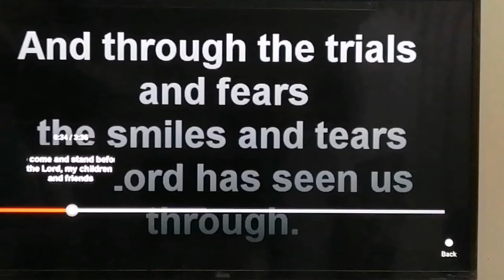JNG KIDLAT - 36201222 Shek2- 10th Anniversary and Thanks Giving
New Normal P&W
Preach the Good News
Shekinah-1
Shek-2 10th Anniversary and Thanks Giving Greetings